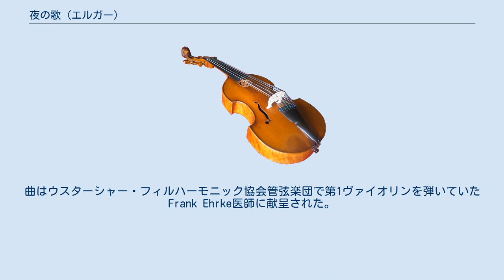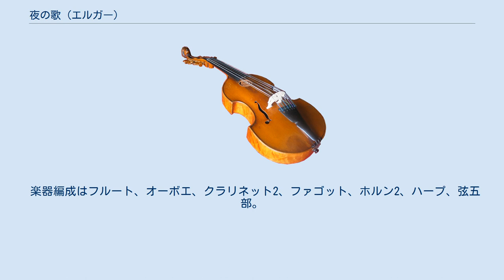夜の歌 (エルガー)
『夜の歌』（よるのうた、仏: Chanson de Nuit ）作品15-1は、エドワード・エルガーが作曲したヴァイオリンとピアノのための楽曲。
後に作曲者自身の手によって管弦楽編曲された。
1889年から1890年頃に作曲されたことはほぼ確実であろうと考えられているが、初版の年は1897年である。
 この曲と対を成す『朝の歌』作品15-2とはしばしば比較され、本作の方が出来がよい曲であるとされる。
曲はウスターシャー・フィルハーモニック協会管弦楽団で第1ヴァイオリンを弾いていたFrank Ehrke医師に献呈された。
 原曲版と管弦楽版が最も知られるが、他に作曲者自身によるチェロとピアノ、ヴィオラとピアノのための編曲がある。
またエルガーの友人であったハーバート・ブリュワーによるオルガン版も存在する。
 アンダンテ 4/4拍子 ト長調 ピアノが奏でる落ち着いた和音の伴奏に乗り、ヴァイオリンが息の長い旋律を奏でる（譜例）。
 譜例 演奏時間は約3分半。
 管弦楽編曲版の初版は1899年に出版された。
『朝の歌』とともに1901年9月14日のクイーンズ・ホールにおいて、ヘンリー・ウッドが指揮するプロムナード・コンサートで初演された。
 楽器編成はフルート、オーボエ、クラリネット2、ファゴット、ホルン2、ハープ、弦五部。
『朝の歌』も同じ編成となっている。
 出典